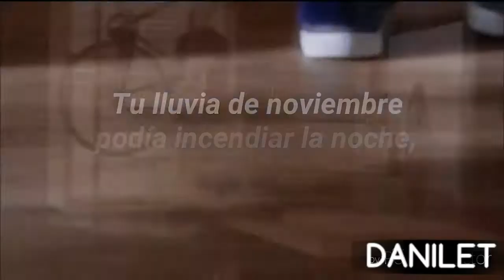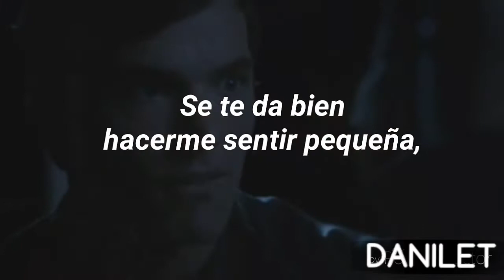Something gotta give— Camila Cabello. (Traducida al español)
Estaré subiendo vídeos cada viernes, den manita arriba.
Los quiere DANILET.//